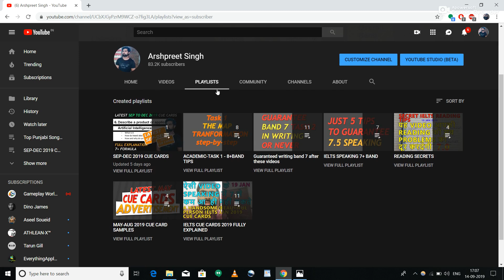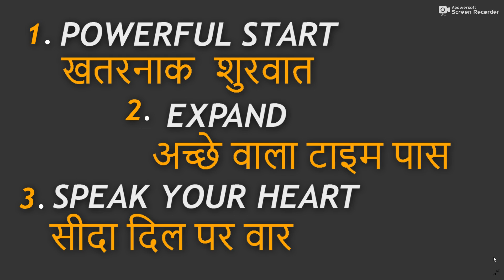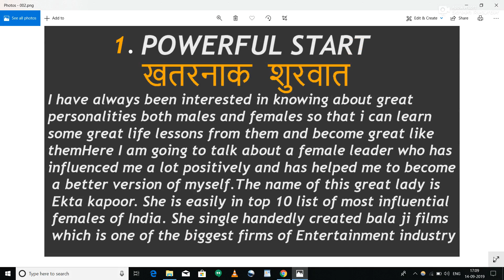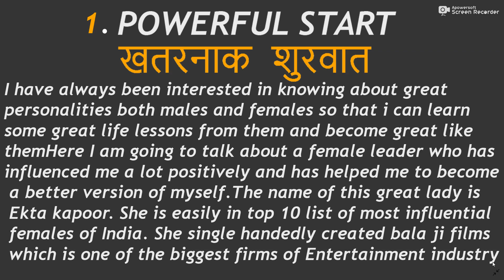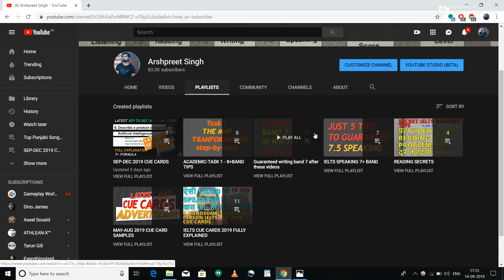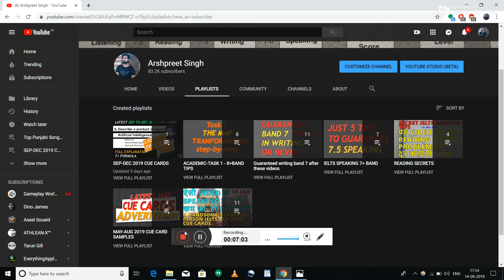A female leader you would like to meet by Arshpreet Singh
You can join My institute
Thames Institute,Maheswari Chownk,Bathinda

How to score 8+ in Writing Task 2 | Writing task 2 by Arshpreet singh

Most common vocabulary for reading

this video will teach you how to bring sentence variation in your writing task 2 in both general and academic Ielts

you need to able to bring sentence variation to score 7 or even 8 + in your writing module